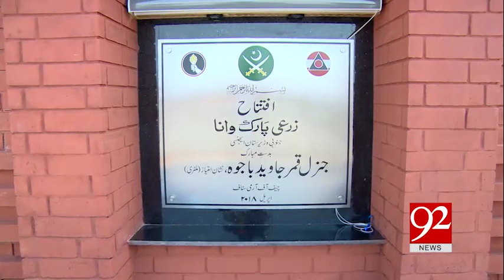SOUTH WAZIRISTAN ACHIEVING PROSPERITY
The army succeeded in restoring peace in the restive South Waziristan after launching a major offensive against militants and their abettors. Once the area was cleared, developments works were launched to ensure durable peace in the area. Besides building schools, colleges and educational institutions, markets and cricket grounds are also build at various places in the SWA.